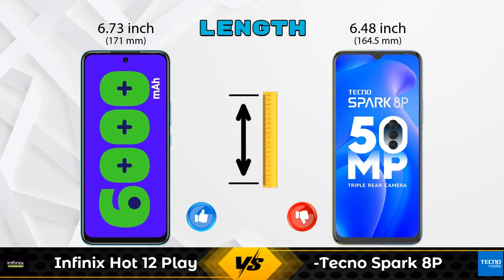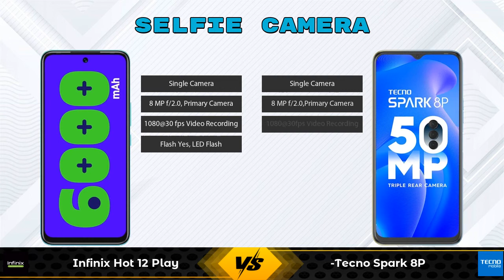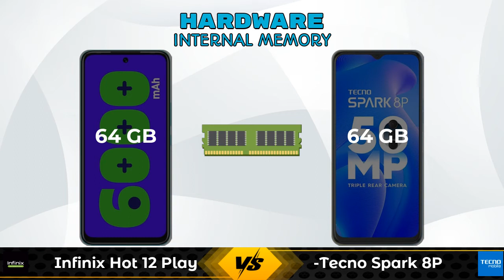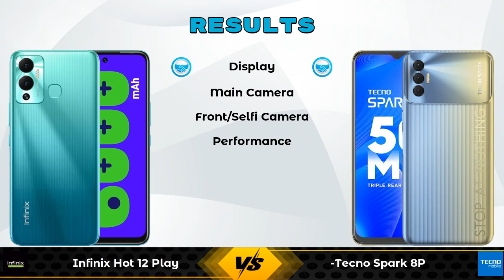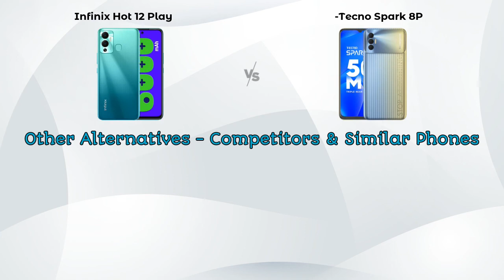Infinix Hot 12 Play Vs Tecno Spark 8P - Full Comparison [Full Specifications]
In this Video we are Comparing Infinix Hot 12 Play Vs Tecno Spark 8P with [Full Specifications].

Variant Details:
4 GB / 64 GB - 8999

Variant Details:
4 GB / 64 GB - 10999

Infinix Hot 12 Play Vs Tecno Spark 8P full specifications
Tecno Spark 8P Vs Infinix Hot 12 Play full specifications
Infinix Hot 12 Play Vs Tecno Spark 8P comparison
Tecno Spark 8P Vs Infinix Hot 12 Play comparison